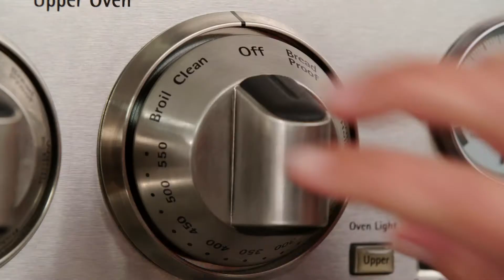Vegetarian Nacho Bake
Luscious layers of tortilla chips, kidney beans, corn, cheese, bell peppers, onions and tomatoes. for the full recipe.